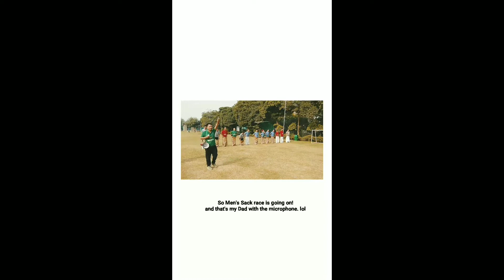Sports Day Part 2 and Tamchon 2018 Final Vlog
First of all sorry to all who are not comfortable to watch this vlog like this, first i was about to upload this on IGTV but then there's a time limitation which is of 15 minutes as max and this video is about 28 minutes so coudn't upload it there and i messed up with the videos while editing it because of my storage limitation the production of this video wasn't happening so i deleted some videos and some of them happened to be an important videos but yeah this won't affect really much and i hope you'll have some fun and as am beginner in this field so do understand my mistakes and if you guys have some suggestions do comment down below and Thankyou all.

Sports Day Part 1!!

I do love my work. I do love taking videos. Bad or Good video it's upon you guys to choose. Please do comment and share if you love it and do let me know if am doing it right or wrong somewhere. Thankyou :D

If you want to know more about me please do checkout my Instagram, Twitter and Soundcloud page.

People in the Video and their You Tube Channel